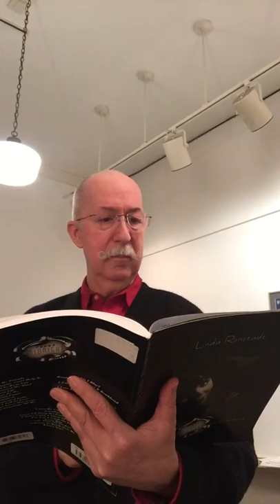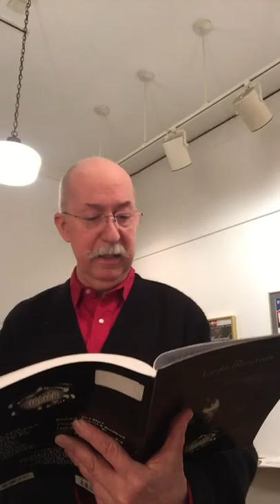“Guess I’ll Hang My Tears Out to Dry,” sung by JOSEPH ALEXANDER GEMMELL (Paul W. Thompson, piano)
“Guess I’ll Hang My Tears Out to Dry,” sung by JOSEPH ALEXANDER GEMMELL (Paul W. Thompson, piano) during a voice lesson on March 8, 2019. "Guess I'll Hang My Tears Out to Dry" was written in 1944 by Jule Styne and Sammy Cahn, to be sung by Jane Withers in the Broadway bound show, "Glad to See You", which closed in Boston. It is probably because of Frank Sinatra's 1946 recording, which he recorded again in 1958, that this number is still performed. A note from Joe: "This is a classic "torch" song (pun intended), with a fabulous lyric. It's fun to sing."